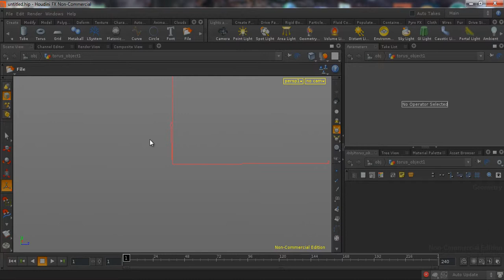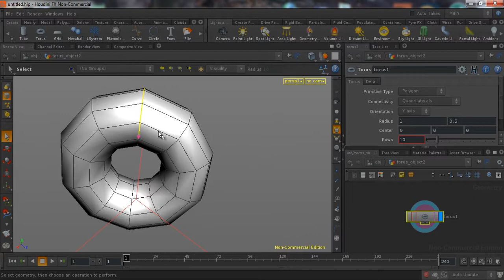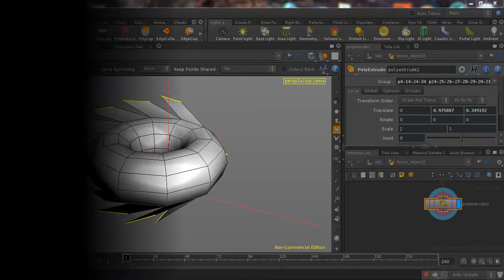Houdini Основа Основ - Урок 3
Houdini на русском языке